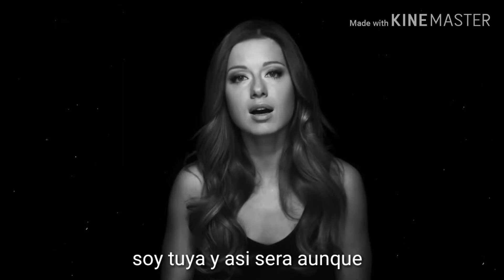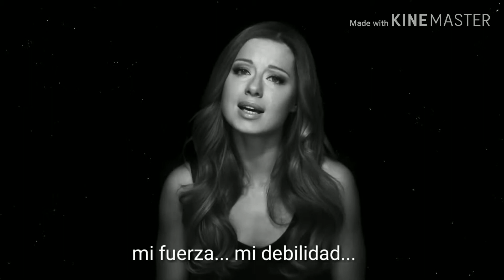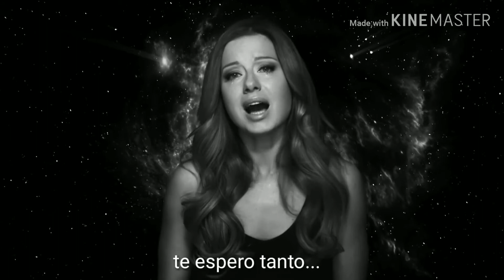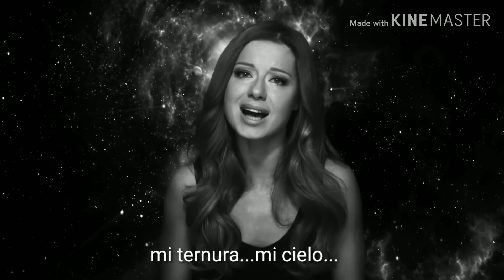Julia savicheva- ya tak tebya zhdu ( sub. Español)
Una emotiva canción que es hermosa sin dudar